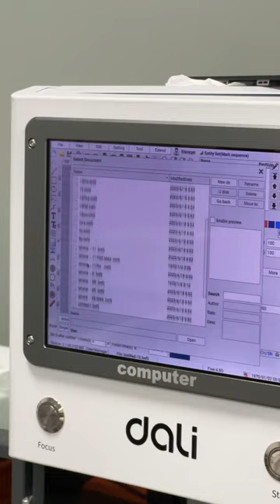DALI K300 laser machine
Thanks to unique precise laser tech, the DALI K300 laser machine can safely remove screen bracket without any screen damage.